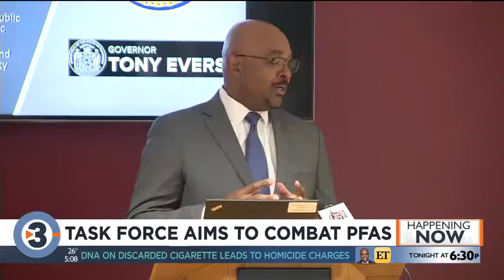Task force aims to combat PFAS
Many state agencies are coming together to discuss how to coat PFAS, which are chemicals found in drinking water.